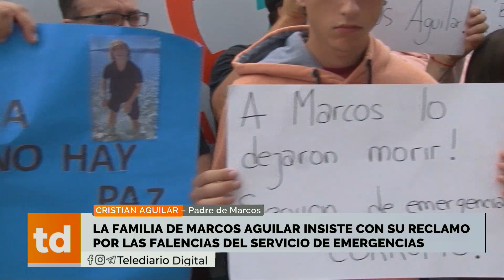La familia de Marcos Aguilar insiste con su reclamo por las falencias del servicio de emergencias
Se reunieron con el intendente y esperan cambios
en el sistema de emergencias de la ciudad.

CRISTIAN AGUILAR – Padre de Marcos